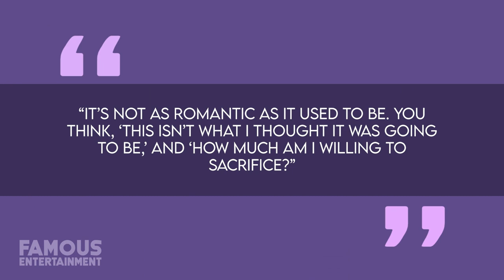The Most Expensive Celebrity Divorces (Amber Heard, Johnny Depp, Jeff Bezos & More)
Is there any such thing as the sanctity of marriage anymore? Let’s be honest with a divorce rate that’s said to hover around 50% in the United States, marriage can be a risky proposition these days. Especially, when you’re a high-earning celebrity. And when athletes, movie stars, tech moguls, and musicians call it quits they go big or they go home. So, what are some of the most expensive celebrity divorces of all time? Well, to be honest with you, there are so many of them that we’re going to jump right into on this latest episode of Famous Entertainment!